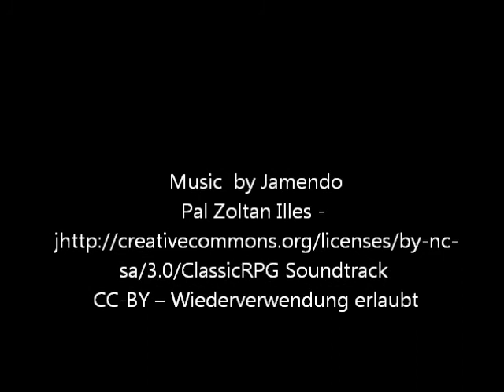Erding & Aspern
Erding ist eine altbayerische Herzogstadt, 36 Kilometer nordöstlich von München

Aspern war bis 1904 eine eigenständige Gemeinde und ist heute ein Stadtteil Wiens im 22. Wiener Gemeindebezirk Donaustadt